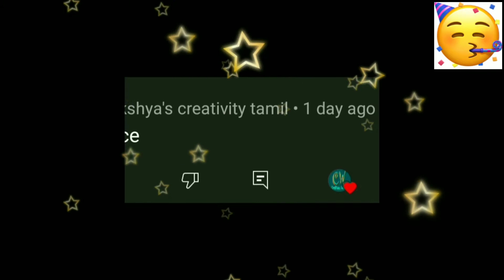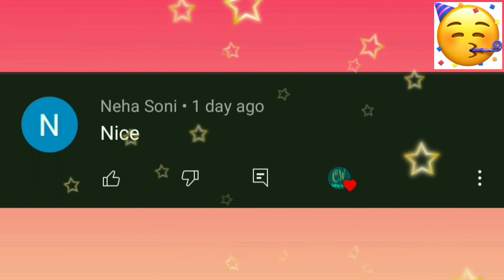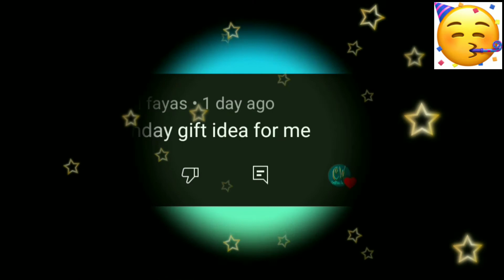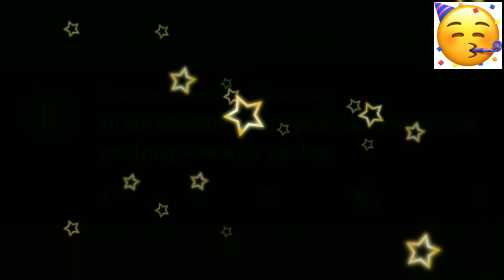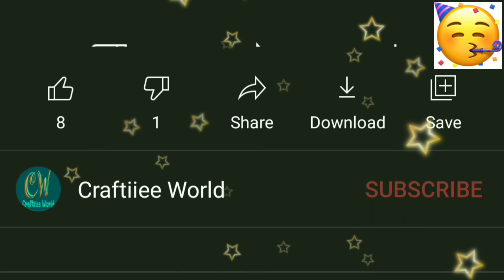First chit chat video|100th video special|Questions and answers session|Craftiiee world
Hello All,

Welcome to Craftiiee world 🤩

This video is our 100th video in Craftiiee world and this is the first chit chat video in Craftiiee world.In the previous video I have asked you to ask your doubts and questions to me in comment section and in this video I answered for all the asked questions and replied for all the comments.

I have asked a question in this video,so watch this full video and comment your valuable answer in comment section.

Waiting for your suggestions and answer 😊

I hope you all will like this first chit chat video

Stay safe!!!